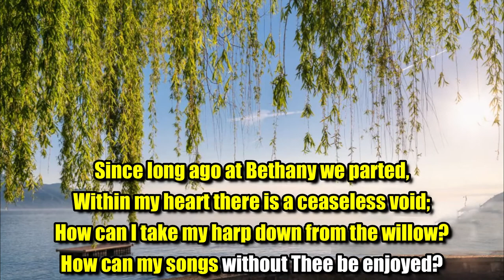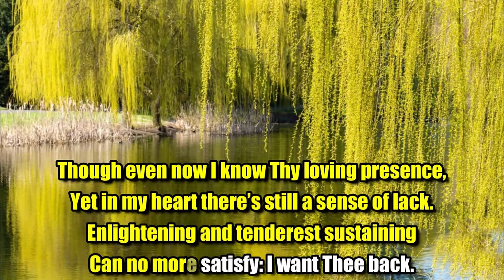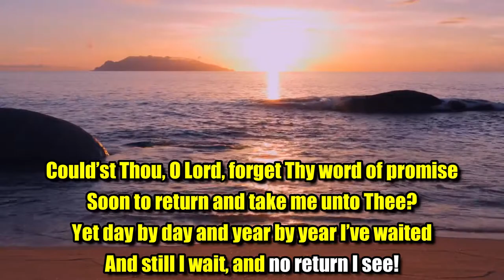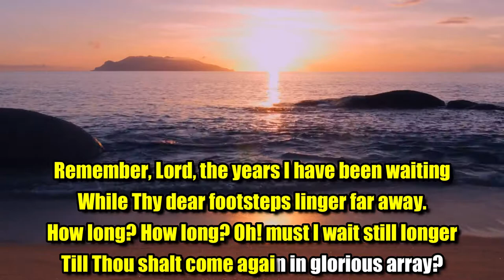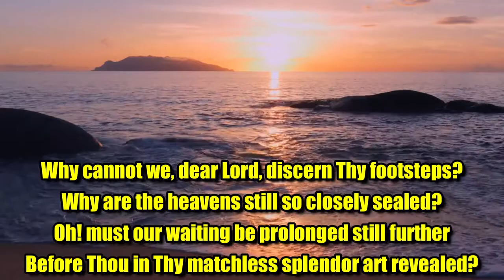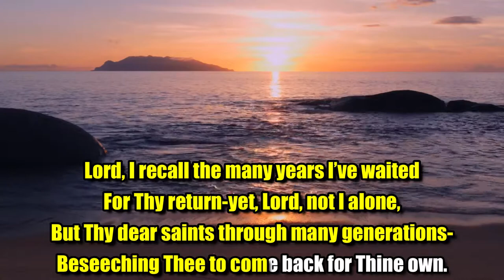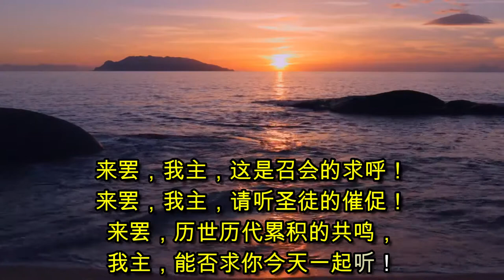Since Long Ago at Bethany we parted by Watchman Nee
The title of this Multimedia show is " Since long ago at Bethany we parted, Within my heart there is a ceaseless void"
based on a classic hymn written by brother Watchman Nee.  It is found in our English Hymanal # 958, and Chinese Hymnal #303.  Both English and Chinese version are rendered as treat to you all.
This hymn has a tinge of melancholy  and a deep longing for the Lord's return. It is like two lovers who are deeply in love, but separated by distance,
and has been thinking of each other   day and night.  There is a Chinese phrase which depicts the situation very aptly, that is 两地相思.  Counting the days when the song writer will meet the Lord again seems to  him like ages.
The last stanza says,
 Lord, I recall the many years I’ve waited
 For Thy return-yet, Lord, not I alone,
 But Thy dear saints through many generations-
 Beseeching Thee to come back for Thine own.

May the Lord encourage us through this hymn to run the race before us until His return when we will see our beloved Bridegroom face to face. Amen.